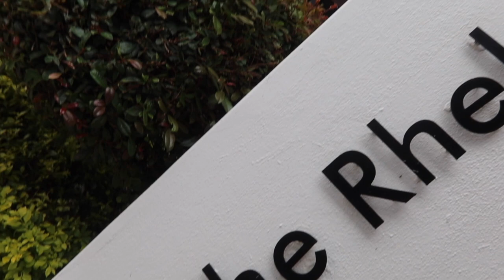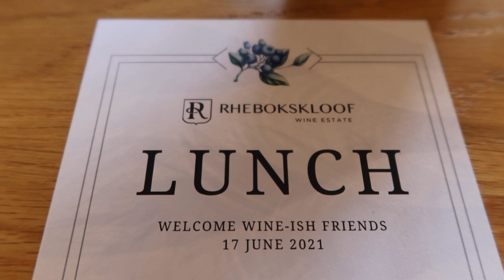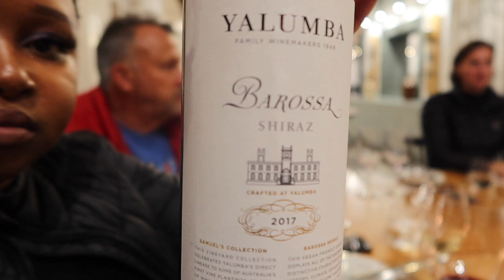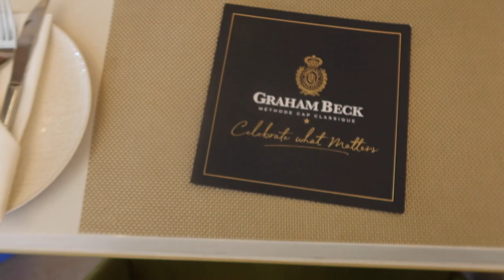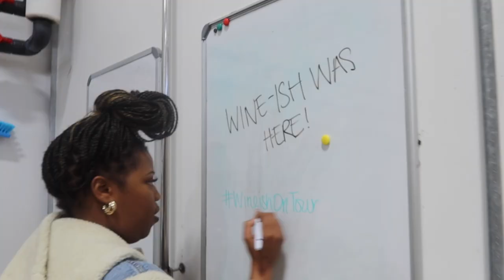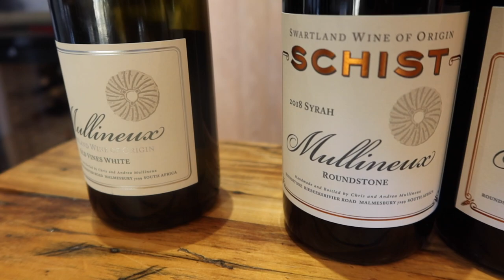TRAVEL VLOG: WINELANDS TOUR PART 2 🤪🍷✈️ | Wineish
*OPEN ME*

Hey Dlazzers 😁🍷

Catch up on all our wine tastings, special moments, new adventures + silly moments. IT WAS AMAZING! What's in the video?

🥂 Stellenbosch, L'Avenir Wine Estate
🥂 Paarl, Rhebokskloof Wine Estate
🥂 Franschoek, Smitten Cafe with Graham Beck Cellar Mastre Pieter 'Bubbles' Ferreira
🥂Swartland, The Mullineaux's Roundstone Farm
🥂 Riebeeck Kasteel (Swartland), Vineyard Views Guest House

New here? We are the four lady-girls of Wine-ish navigating the world of wine and viniculture, one dlaz at a time.
🍷 Facebook: @Yours In Wine